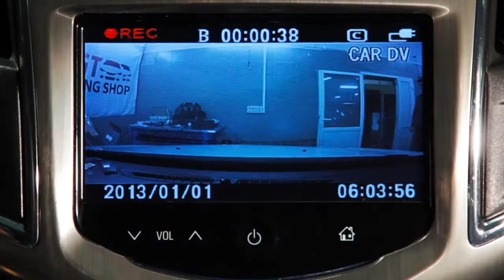Подключение видеорегистратора на штатный монитор Opel и Chevrolet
на головное устройство Opel Astra J, Insignia, Mokka, Meriva, Corsa, Zafira, Chevrolet Cruze, Chevrolet Meriva, Chevrolet Orlando можно подключить видеорегисратор и на штатном мониторе большого размера можно просматривать всё, что будет записано в память на регистраторе
Аналогичное подключение можно организовать на ЛЮБОЙ штатный монитор ЛЮБОГО автомобиля!

установить: BGT Workshop